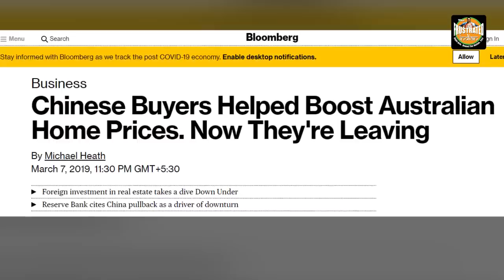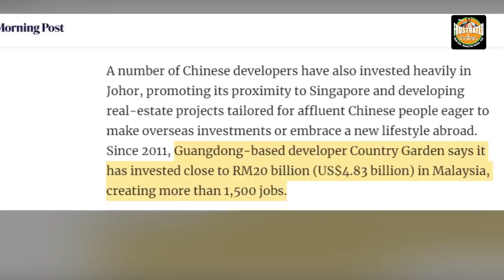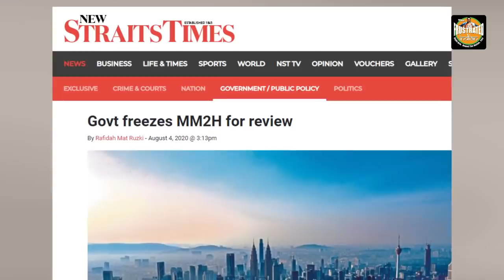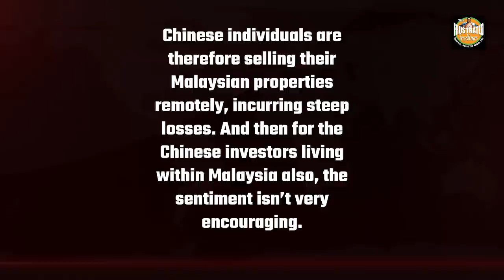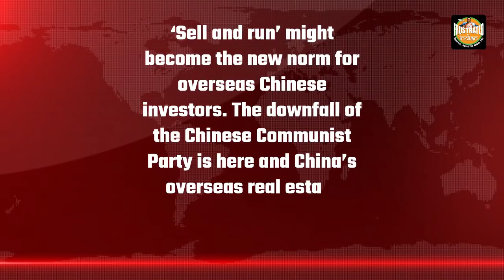Non-Resident Chinese are running back to China from Malaysia